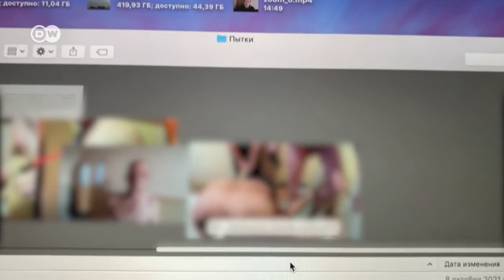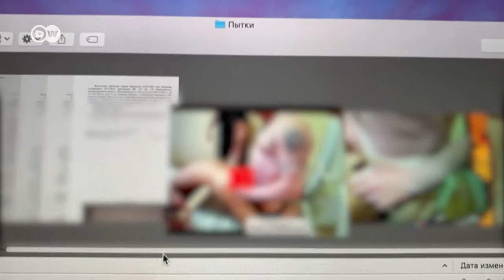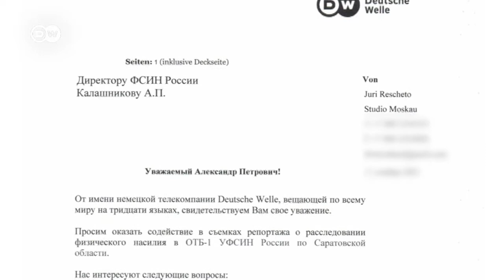Violență, tortură și abuzuri sexuale în închisorile din Rusia?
Un ONG ar deține dovezi, se pare, privind tratamentul inuman la care sunt supuși deținuții unui penitenciar din Rusia. Înregistrările video ar proveni de la un fost deținut devenit informator al ONG-ului. De profesie IT, pe perioada detenției, acesta ar fi avut acces la sistemul informatic al închisorii din orașul Saratov.